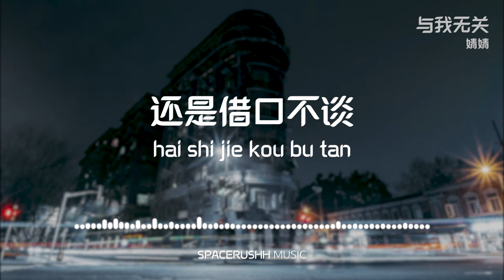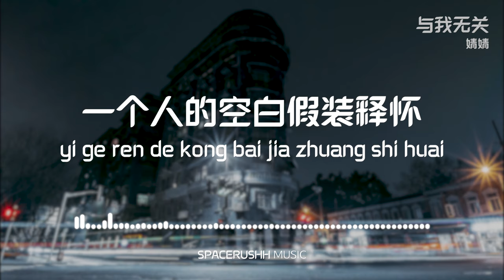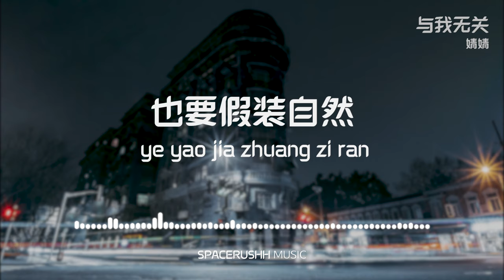与我无关 Yu Wo Wu Guan - 婧婧 Jing Jing 拼音 [PINYIN LYRICS]